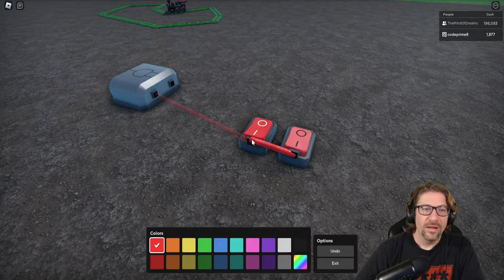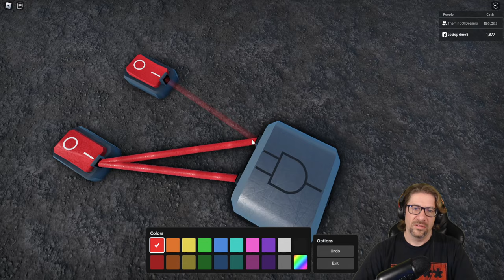Roblox - Oaklands - Hope, BRING ME LOGIC!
In this episode of Roblox, Oaklands, @hopehaskins3955  and I goto the Logic Shop, and get some AND, OR, XOR, XAND logic gates. I also demonstrate how to create a "flip flop". Love you all!!!